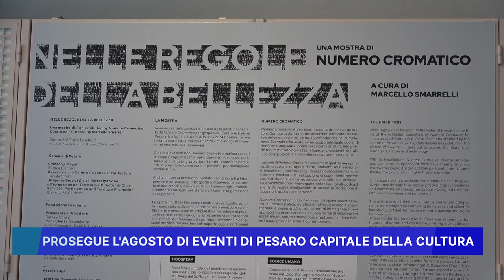PROSEGUE L' AGOSTO DI EVENTI DI PESARO CAPITALE DELLA CULTURA